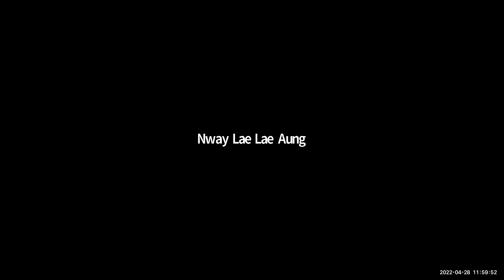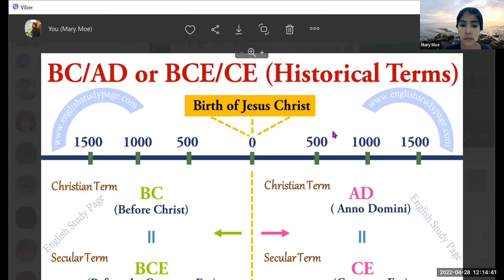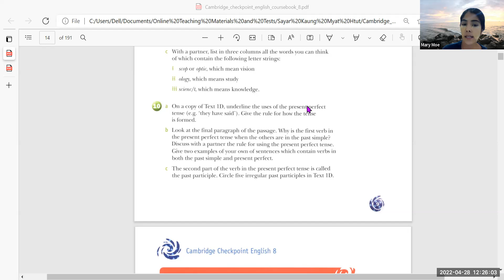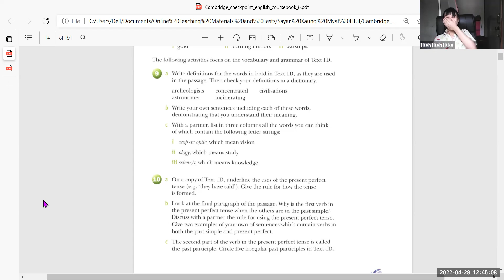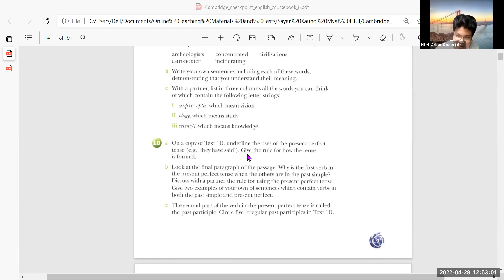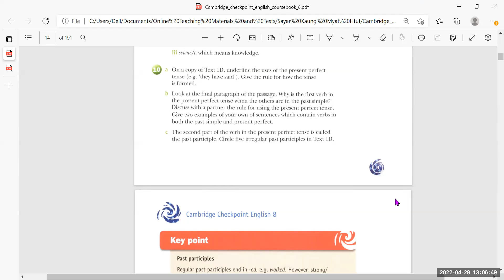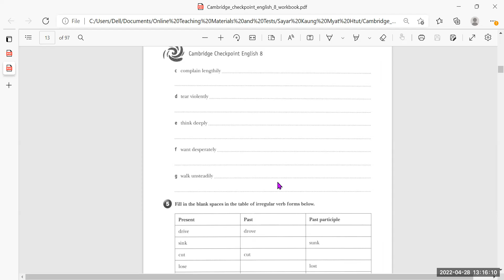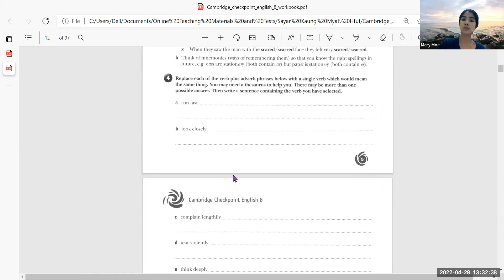Eng Tr Mary PreiG B2 28 Apr 2022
Subject - Eng